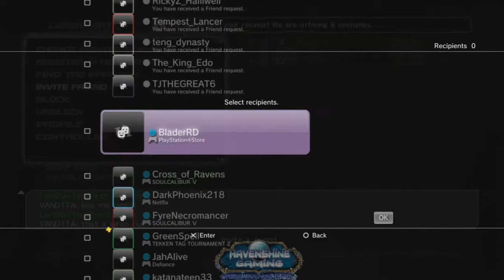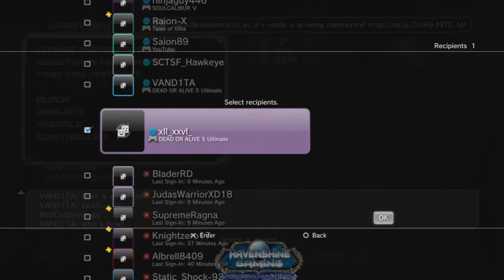OSU! (A Hitomi Holiday Special) Part 17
Online Tournament